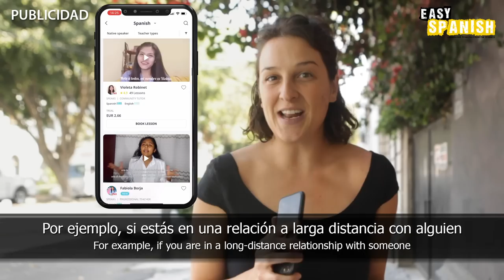What Do You Think About Long-Distance Relationships? | Easy Spanish 263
Get $10 in italki credits after taking your first 1-on-1 lesson when you sign up

PRODUCED BY:
Subtitle translation: we try to translate our subtitles into English in the most literal way possible, without losing the meaning. While it may not always produce the best-sounding translation, we hope you find this useful as it should reduce the need for a dictionary or grammar book to understand every sentence.

Host of this episode: Sara Delgado, Paulina Sainz
Interviews from Argentina: Carolina Croissant
Editing: Rodrigo Dada
Camera: Harry Sumner, Sara Delgado, Rodrigo Dada, Mateo Auad
Subtitles: Agustín Tripodi, Harry Sumner, Johnny Yeldham
Producer: Francisco A. Soza